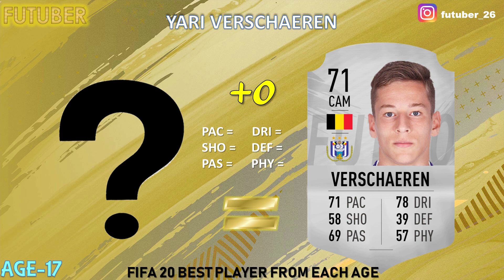FIFA 20 | BEST PLAYER RATINGS FROM EACH AGE!! FT. IBRAHIMOVIC, DE LIGT,OBLAK ETC..(FIFA 20 UPGRADES)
FIFA 20 BEST PLAYER RATINGS PREDICTIONS FROM EACH AGE GROUP FEATURING IBRAHIMOVIC, DE LIGT, OBLAK ETC